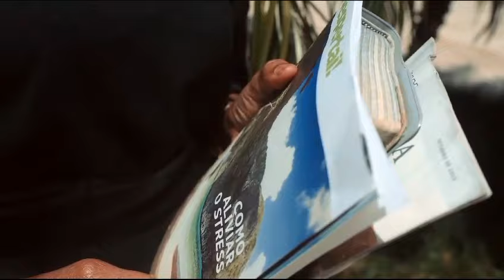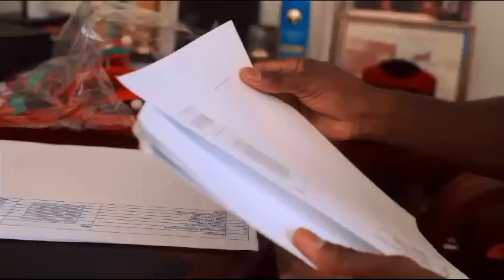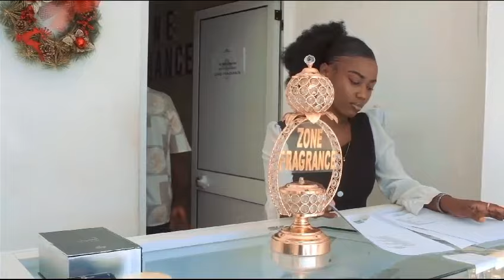Live Good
Video from Ras Emmanuel